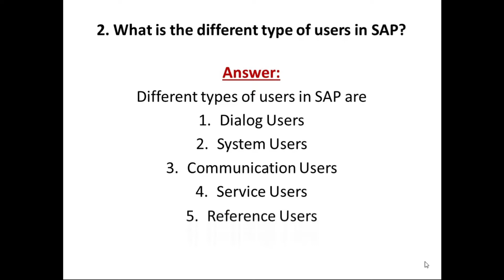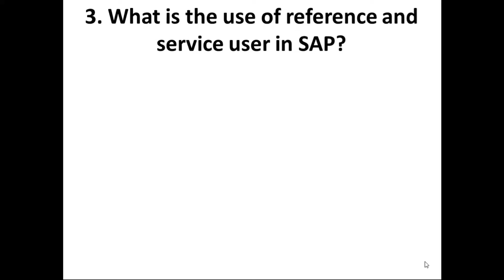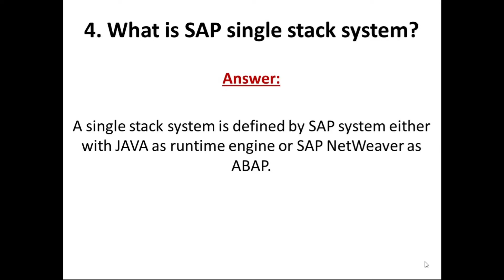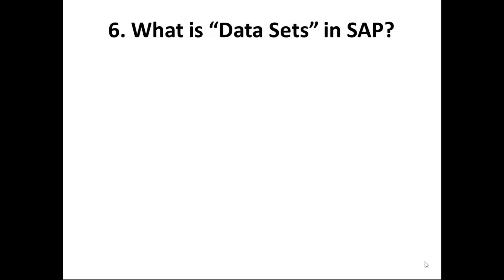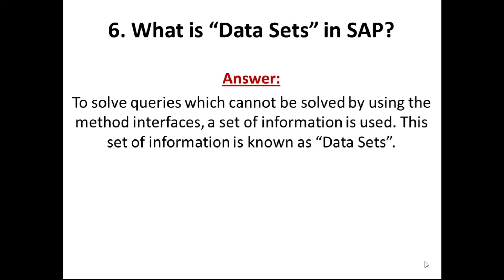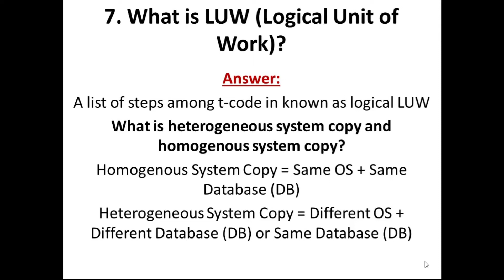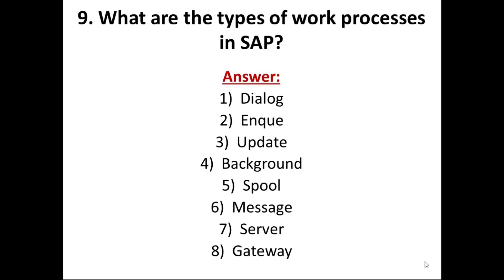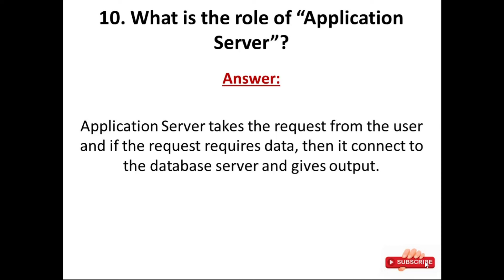SAP BASIS Questions Answers | SAP Administrator Interview Questions Answers | SAP BASIS FAQ | PART#2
SAP BASIS QUESTIONS ANSWERS | SAP ADMINISTRATOR INTERVIEW QUESTIONS AND ANSWERS | SAP BASIS | PART#2
SAP and IT fundamental knowledge, Information and experience sharing.

sap basis,
sap basis interview,
sap basis tutorial,
sap basis QA,
sap basis course,
sap basis certification,
sap basis training cost,
learn sap basis in 1 day,
sap basis jobs,
sap basis vs sap abap,
sap basis tutorial,
sap basis interview questions,
sap basis full form,
sap basis stands for,
sap basis wiki,
sap system admin,
sap basis,
sap,
sap hana,
s/4,
hana,
sap s/4 hana finance,
abap,
sap abap,
hr,
fico,
sap training
sap hana administration,
sap basis administrator,
sap basis,
sap hana db administration,
hana administration,
sap business one administration,
sap hana,
client administration,
sap administration,
sap ep administration,
administration,
sap b1 administration,
sap user administration,
sap maxdb administration,
sap fiori administration,
sap basis training,
sap portal administration,
sap bo administration - umt,
sap hana 2.0 administration,
sap b1 administration module